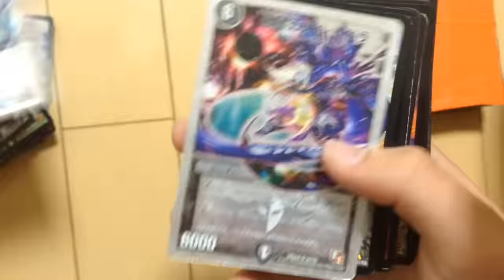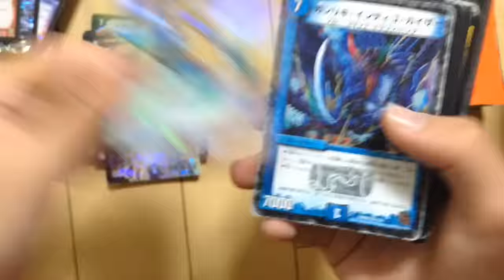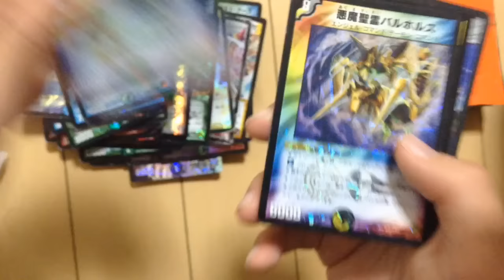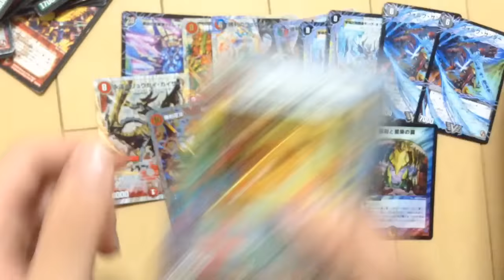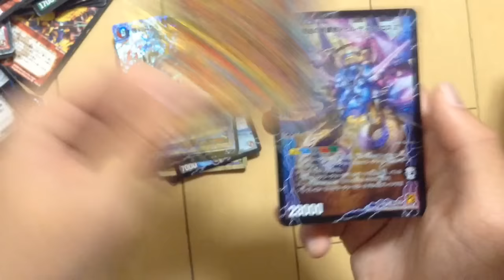【デュエルマスターズ】引退大量開封part3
🔴【お得情報もたくさんあるので皆さんとりあえずお読みください】🔴
メール
返事遅れます
ライン
体調が悪く、病気の前兆があるため返信遅れますがご了承ください。
気になればとりあえず連絡ください
今販売しているオリパはデュエマカードでの販売できますが動画の通りです
【『何個ありますか？』ではなく何個欲しいか連絡ください】
メルカリでの購入はなくなりましたご了承ください。
オリパ開封動画で宣伝してくれる方には購入数に応じておまけつけます。
たくさん買う方にもおまけあります。

ノーマルカードや雑魚キラカードをシングル1000円買うごとに欲しいカード二枚あげます。

カードゲーム、高校野球、モンストグループメンバー募集しています。入りたい方お気軽にお願いします。取引の際の郵送事故は責任負いません。
住所交換後にキャンセルは禁止です。
🔴【またいらないトレーディングカードある人買取します。】🔴
買取たくさんしたのでいろいろカードあります。
動画にないカードでもある場合あるのでとりあえず希望額、傷、枚数は提案お願いします。
🔴【新しいオリパ販売開始します】🔴
【1】オリパ一つの希望額、
【2】当たりの比率
【3】当たり枠に入れて欲しいカード一人4枚まで、
欲しいノーマルや雑魚キラは希望いくらでもお願いします。だいたいハズレに入れます。
【4】オリパ販売時にして欲しい特典
【ノーマルは何枚でも】
買わない方もご協力お願いします。

また、欲しいカードある場合はオリパに入れてからでは遅いので早めに連絡ください。
一番ラインが早く返事できます
提案はそちらからお願いします。
忙しいため返事遅れますすいません。
🔴【お得】🔴
千円以上買う方はこの動画高評価＋Twitterでリツイートするだけで100円引きします。
いろいろ動画ありますのでお気軽にお願いします。
【希望カードは少ないですがオリパのあたりになるカード中心に希望しているので希望ありますか〜？ではなく、提供できるカード画像お願いします。】                                                                【取引する方でヴァンガードか遊戯王されてる方は家にあるカード希望されるなら送料超えない程度にプレゼントします】価値はわかり🔴【今販売中のオリパについて】🔴                                      900円オリパ【ハズレでも損害少なく運良ければハズレでも【アド】得する】                                                             800円オリパ【中身が豪華なのでハズレはハズレだが1/3必ず大当たり枠が出る運次第で超お得⁉︎】詳しくは動画ご覧ください。1ヶ月経って売れ残りあればそのオリパは販売中止します。また、お店で買うよりお得なオリパを目指してやっているのでアドバイスあればお願いします。基本希望は現金ですがトレードもします。トレードの場合少々高みです。
  詐欺増えてます皆様もお気をつけください。
200人プレゼント企画はクリスマス企画と合わせます。
【プレゼント企画にして欲しいものの提案あればお願いします。】

【危険者リスト】マジユン←動画撮るからオリパの中身を全部当たりにしろと脅迫してきた上に断ると逆ギレしてこちらの動画に悪評価連発で抵抗                                                                          TOZAWA←オリパやトレードでグループメンバーを詐欺その上意味のわからない逆ギレで抵抗皆さんもお気を付けください。【またこの方達は仕返しとしてこちらの動画に大量悪評価したり、他人をなりすましたりと残念な方です】グループに危害を加えた方や危ない方紹介してます